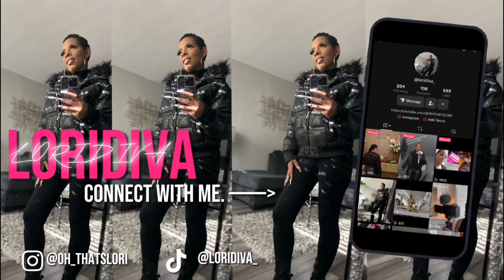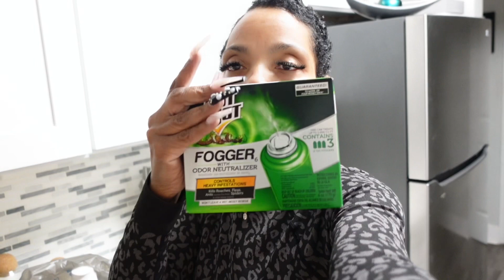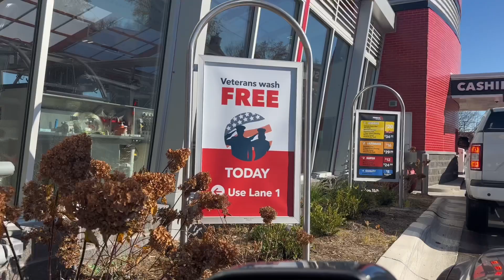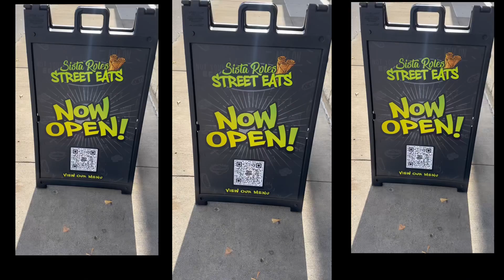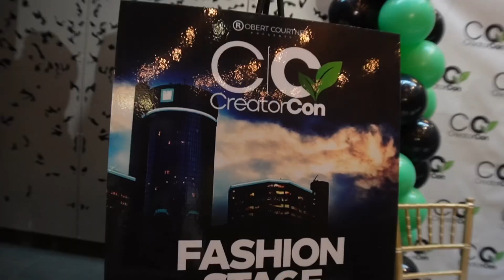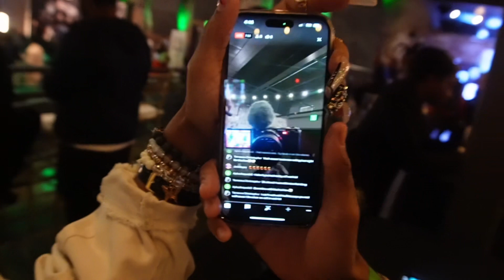WEEKLY VLOG: NEW CHANNEL NAME! CREATOR CON 2023 DETROIT W/ENJOY MARR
Hey Survivors! We changed our channel name to Lori Diva because its just easier to say for real and thats my name on IG anyways and I have a Diva tattoo so there! We are going to creator con 2023 Detroit with @enjoymarr plus more!